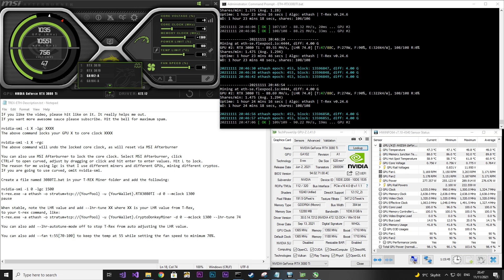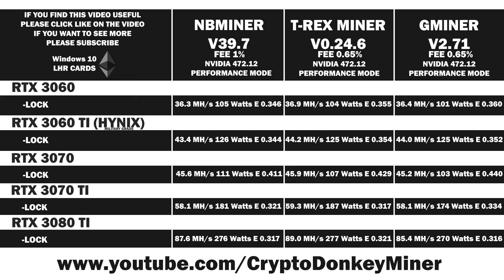T-REX MINER 0.24.6 (0.24.7) WITH RTX 3060, RTX 3060 TI, RTX 3070, RTX 3070 TI, RTX 3080 TI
In this video we are testing TREX 0.24.6 in performance mode and comparing the results to NBMiner 39.7 and GMiner 2.71. We will be testing the RTX 3060 LHR V2, RTX 3060 TI LHR, RTX 3070 LHR, RTX 3070 TI and RTX 3080 TI. I am still trying to buy the RTX 3080 and that will be my next card. If these results doesn't get you to move away from Nicehash, nothing will ;)

Update: T-REX 0.24.7 has the same performance as T-REX 0.24.6

Chapters
0:00 - Intro
0:34 - RTX 3060 V2 LHR T-REX 0.24.6 ETH Unlock Hashrate
1:31 - RTX 3060 TI T-REX 0.24.6 ETH Unlock Hashrate
2:33 - RTX 3070 LHR T-REX 0.24.6 ETH Unlock Hashrate
3:49 - RTX 3070 TI T-REX 0.24.6 ETH Unlock Hashrate
4:55 - RTX 3080 TI -TREX 0.24.6 ETH Unlock Hashrate
5:42 - Final Hashrate Results and TREX 0.24.6 vs GMiner v2.71 vs NBMiner v39.7

And more on my channel